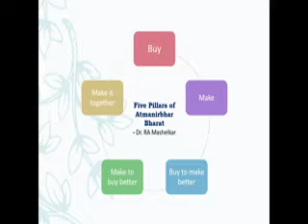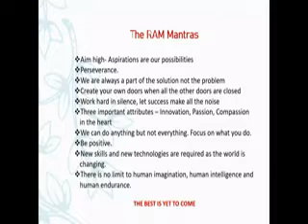CSIR-SRTP 2020, Eminent Scientist Lecture by Dr. Raghunath Anant Mashelkar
CSIR-SRTP 2020, Eminent Scientist Lecture on "Building Atmanirbhar Bharat with Atmabishwas" by Dr. Raghunath Anant Mashelkar, National Research Professor, Chancellor, ICT-Mumbai, Chairman, National Innovation Foundation, President, Global Research Alliance and recipient of Padma Vibhushan, Padma Bhushan and Padma Shri.